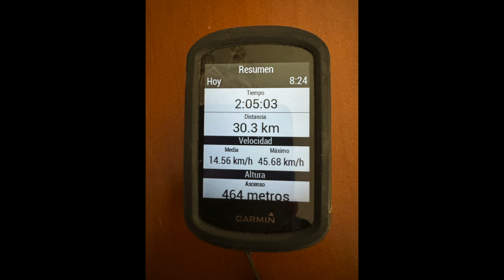MTB Ruta a las Antenas